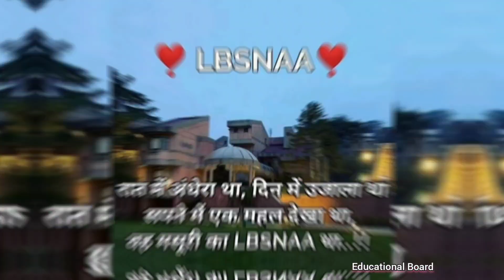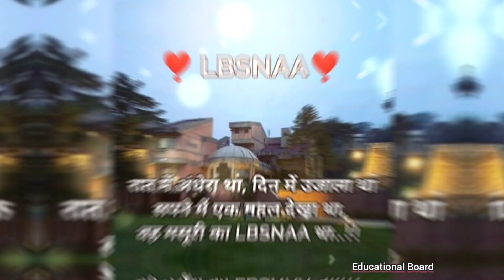❤️UPSC❤️ इस गाने को सुनने के बाद आप को पढ़ने में मन लगेगा IAS | IPS🥰 motivational song🎯✨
UPSC motivation video song

aawara hawa ka jhonka mutation song

o sikandar o sikandar full song

upsc song

motivation song

aawara hawa ka jhonka

ips song status

kor hor maidon fotoh inn